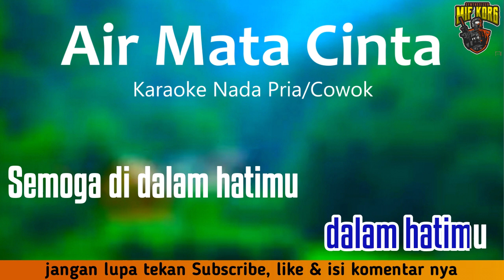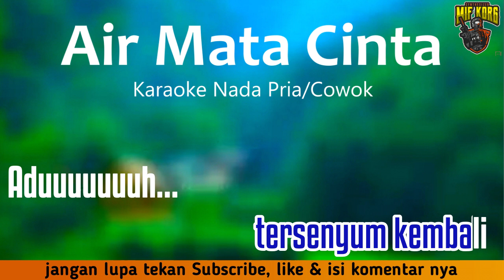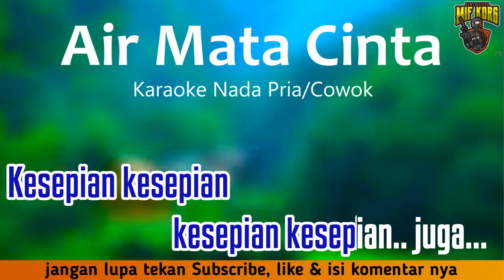Air Mata Cinta Mandar Mahesa Karaoke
Senang_Karaoke dibuat untuk menjadi hiburan bagi yang senang mendengarkan musik dan bernyanyi, karena lagu karaoke di chanel ini tersedia ;
Karaoke dangdut tanpa vocal
Karaoke dangdut duet tanpa vocal
Karaoke dangdut duet bareng artis

Dukung kami agar lebih berkembang lagi.